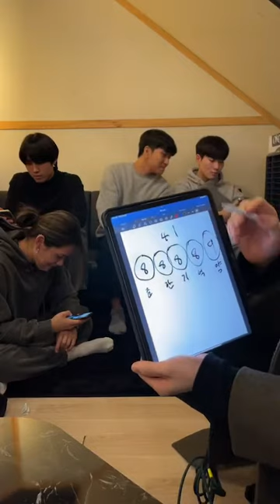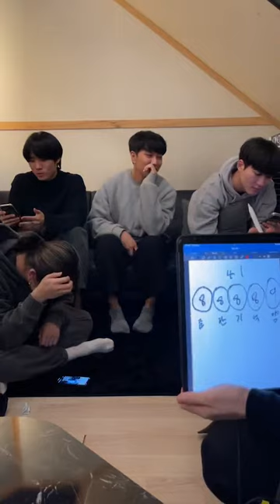211107 The Whales Instagram Live (1/2)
211025 슈퍼밴드2 더웨일즈 인스타 라이브 (1/2)